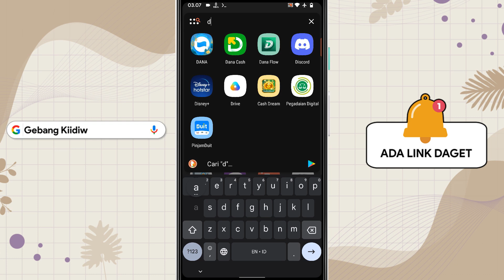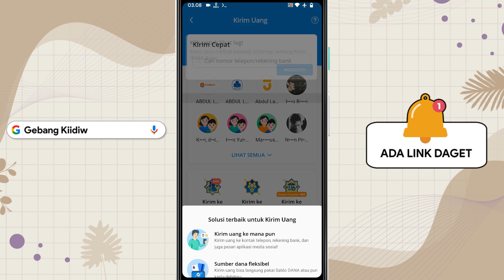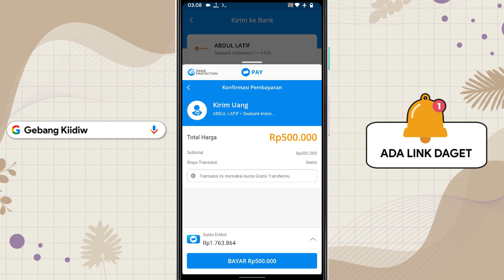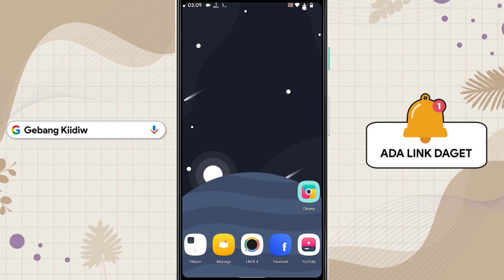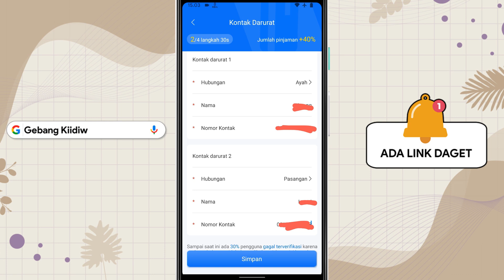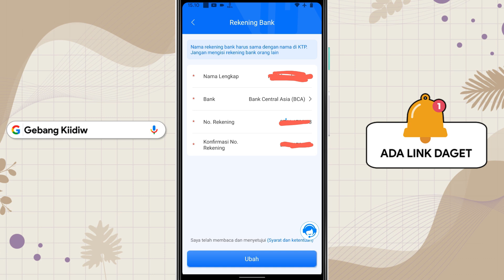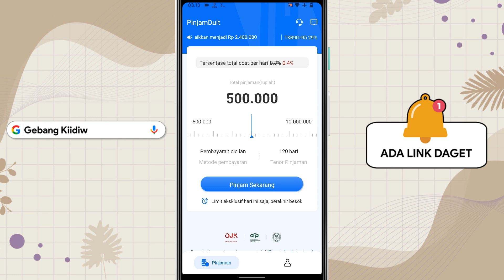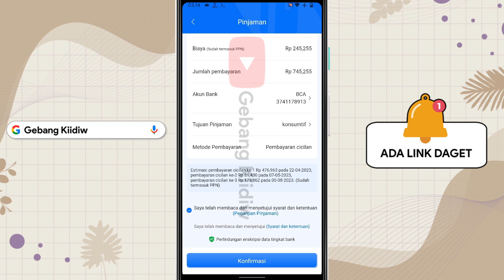Cara Pinjam Saldo di DANA Terbaru Langsung Cair - Pinjaman Mudah Cair 2023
PENCAIRAN KE E-WALLET
🔥DANA : Pilih bank Permata : Kode Awal 8528 - Lanjutkan dengan nomor Dana kalian
🔥GOPAY : Pilih bank Permata : Kode Awal 898 - Lanjutkan dengan nomor Gopay kalian
🔥OVO : Pilih bank CIMB NIAGA : Kode awal 8099 - Lanjutkan dengan nomor Ovo kalian